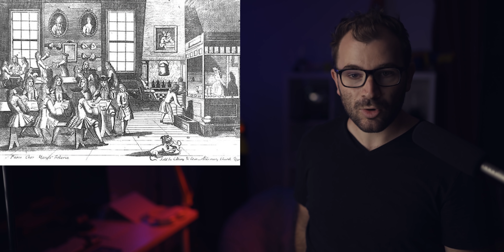50 Lucruri Inutile Despre CEAI